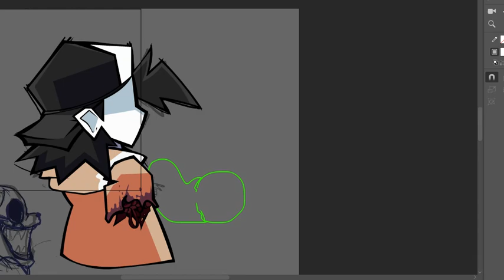something i will never finish (FNF FROSTBITE DEATH)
i dont feel like working on this anymore lol